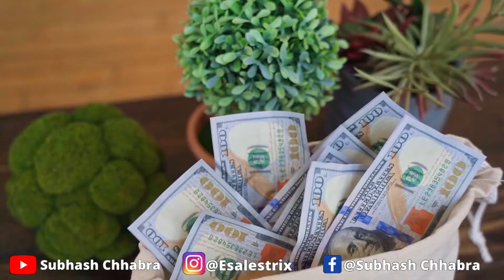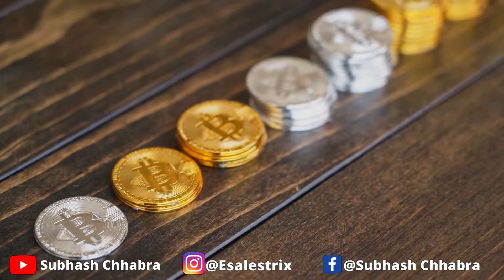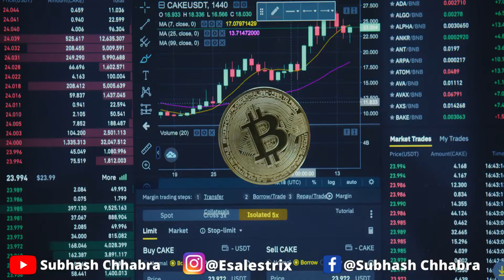Why Investment is Very Very Important in This Era ? Subhash chhabra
If You want To Grow and solve Financial issues Than watch This Video and Fulfill Your Dreams Than Watch This video.You can Grow easily achieve your luxury need easily. This is most impirtant factor and Part of Life.

Topics Disscused in this Video :
1. Why investment is so important
2. 5 ways to make money online 2021
3. make money online $500 a day
4. make money online 5$ per day
4. ways to make money online
5. make money online in 30 days
6. make money online in 1 day
7. make money online 10$ per day
8. how to make money online 0 investment
9. make money online 0 investment
10. Make money with crypto Trading
11. make money with stock market
12. mutual Fund main kaise invest karein
13.  Stock market main kaise Invest karein
14. Ghar baithe paise kaise kamaye ( Hindi )

Video Copyrights : Subhash Chhabhra
Video Edited By ::Farmaan
Ask Question

About us And our Company ::
I’m Subash Chhabra the founder and the owner of Esalestrix Our company Esalestrix was established on 17th June,2019 in Ludhiana, Punjab. It is an educational Institute. The main purpose of our company is to do E-commerce and to provide information and education about Indian E-commerce and other online platforms to those peoples who are willing to learn and want to do something big in their lives. It is good for beginners, people who are already doing and want to grow big and make it a brand.